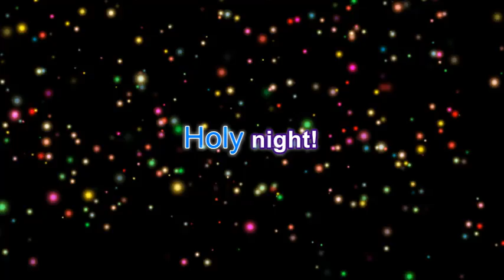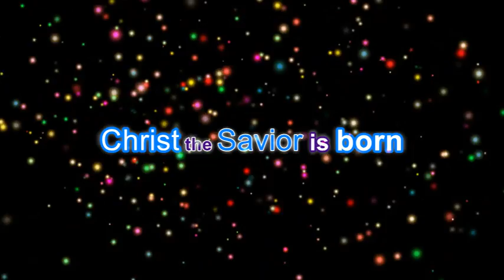Silent Night (Christ the Savior is born)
Silent night,
holy night!
Round yon Virgin,
 Mother and Child.
Holy infant
 so tender and mild,

Silent night,
holy night!
wondrous star
lend thy night
with the angles
 let us sing
Alleluia to our king,